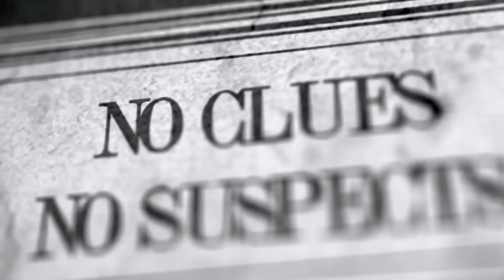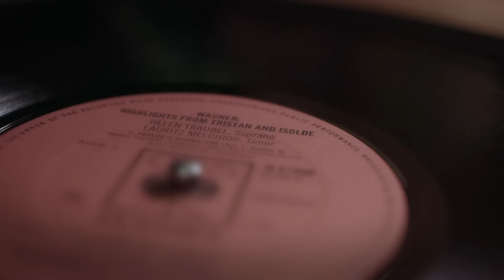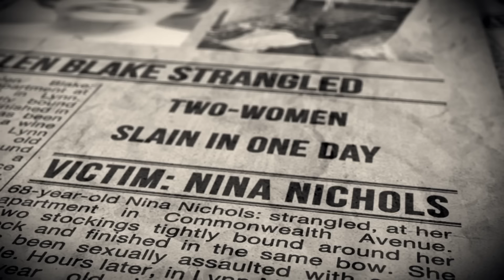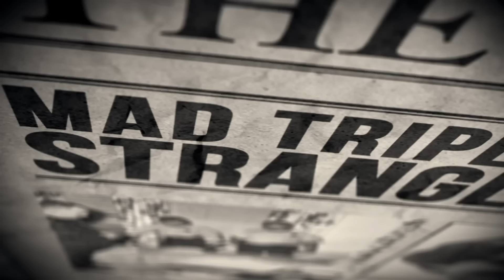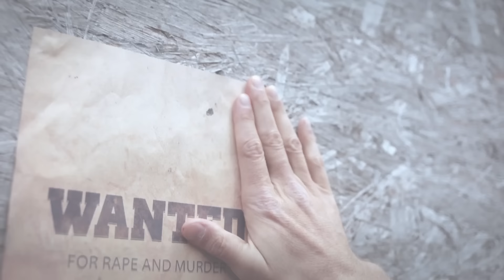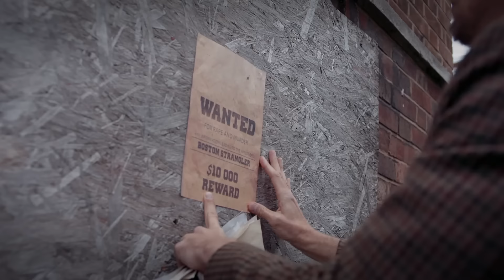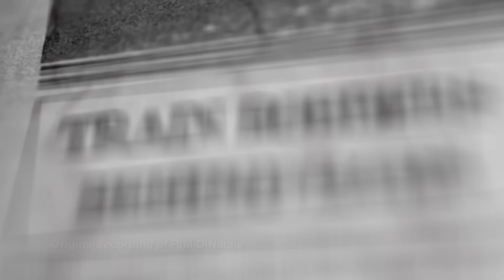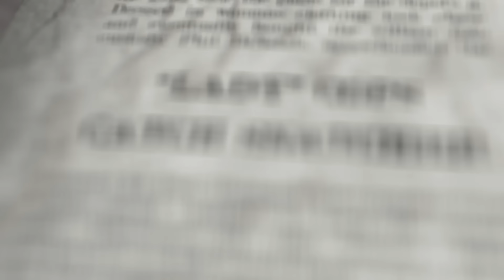The Boston Strangler | Real Story Of... | True Lives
When a string of women are found raped and strangled in Boston's Back Bay neighbourhood, Police Detective Phil DiNatale launches a major homicide investigation. The killer leaves a macabre calling card a giant bow wrapped around the victim's neck. Hollywood dramatized the investigation in, The Boston Strangler, and the film ends with the killer, Tony Curtis, held in an asylum. But in the real story, the murders were never officially solved and Phil DiNatale died among accusations that he caught the wrong man. 50 years after the Strangler Murders, modern-day forensics finally vindicates him.